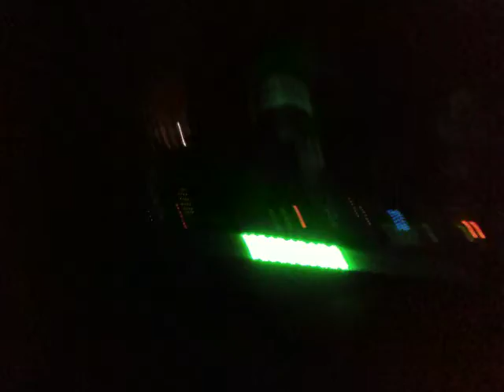Dj Rodazz Live The End Piso 30 Hotel Tequendama Club